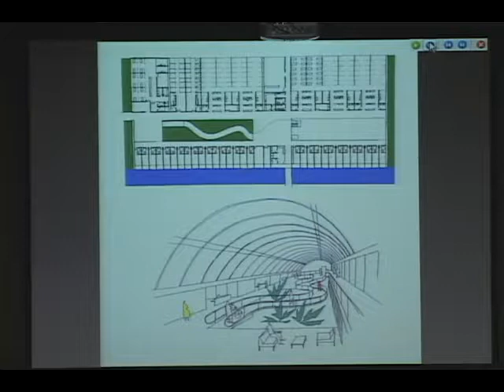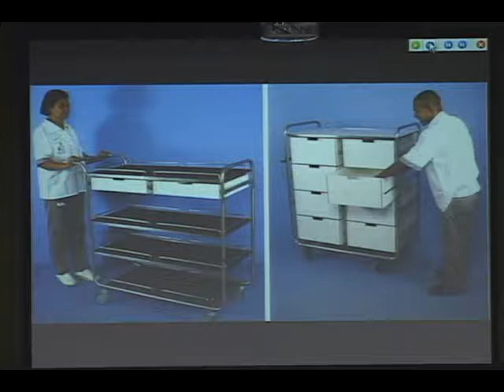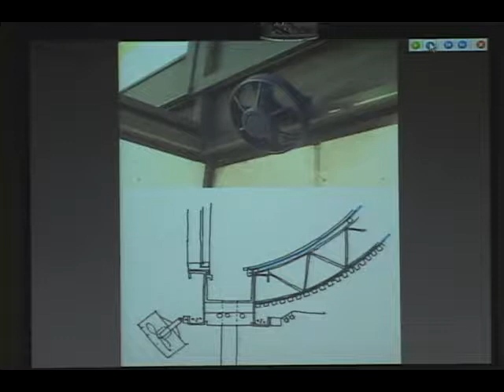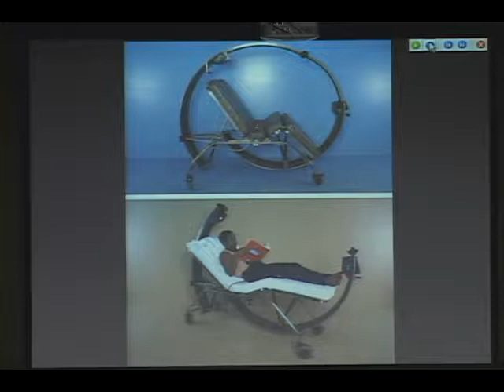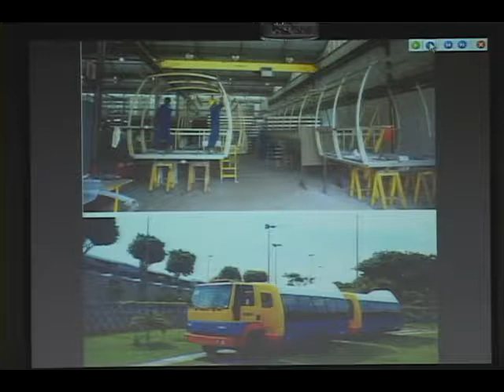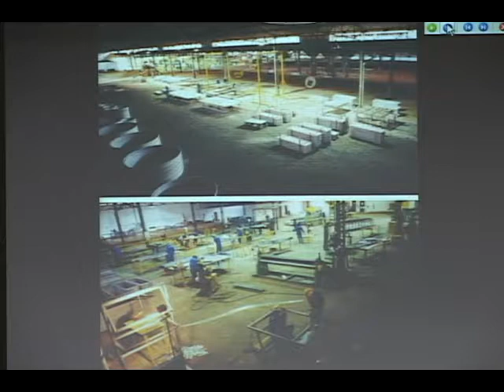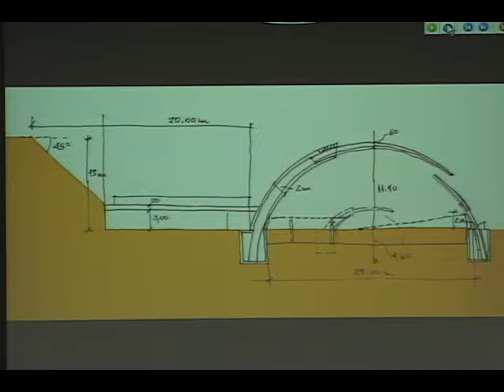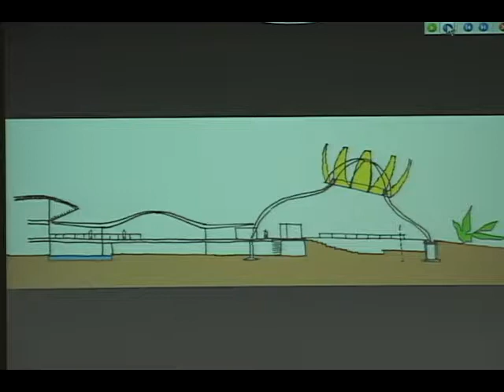Tecnologia da Arquitetura e Workshop: UBS Rio Pequeno | João Filgueiras Lima Lelé | Aula 13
Curso de Tecnologia da Arquitetura e Workshop do arquiteto João Filgueiras Lima Lelé sobre o projeto da Unidade Básica de Saúde Rio Pequeno, São Paulo, realizado na FAU USP em 2006.

Duração: 55:10

Organização
Prof.ª Dr.ª Claudia Oliveira
Prof.ª Dr.ª Cristina Trigo
Prof.ª Dr.ª Gabriella Guimarães
Prof.ª Dr.ª Helena Ayoub
Prof. Dr. Hugo Segawa
Prof. Dr. Marcelo Roméro

Imagens
Antonio Gonçalves

Edição
Daniel Rodrigues

Produção
VideoFAU

Realização
FAU USP